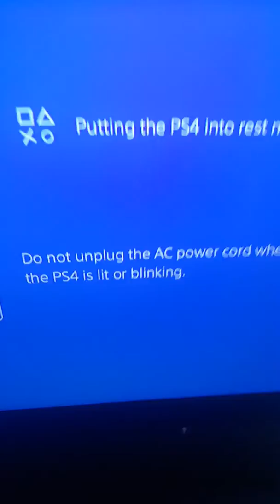February 10, 2019